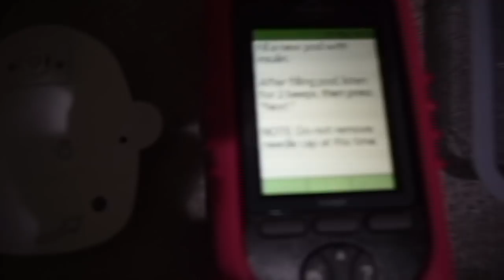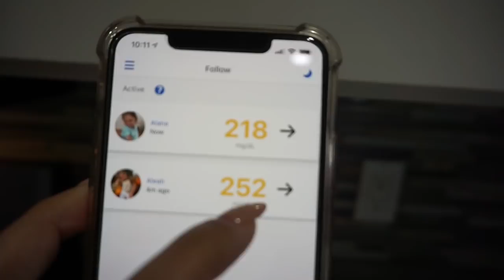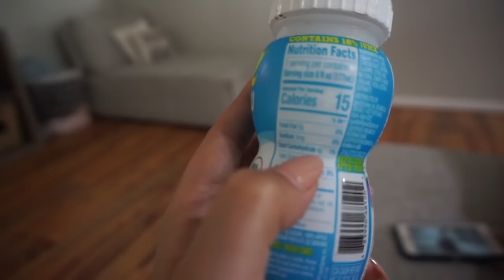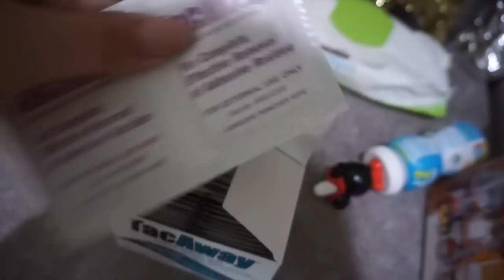TRIPLE PUMP CHANGE 😅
It has been a crazy week for us Ateam!!!
Hopefully i feel better soon!

GO SPAM OUR CHANNEL ARTIST
Jay
Song played “ BLESSED “